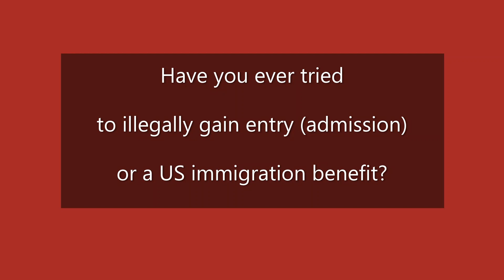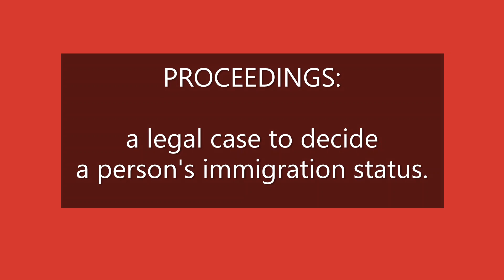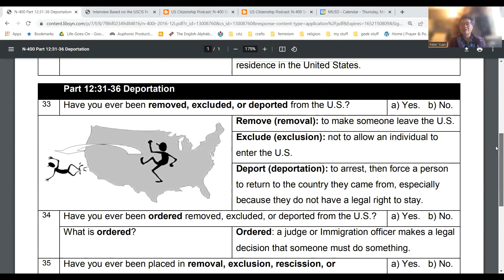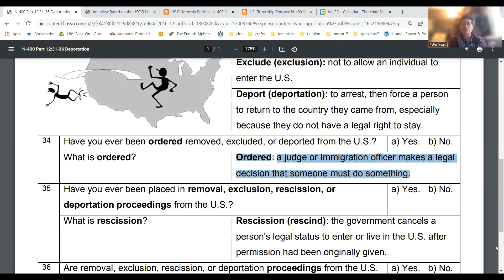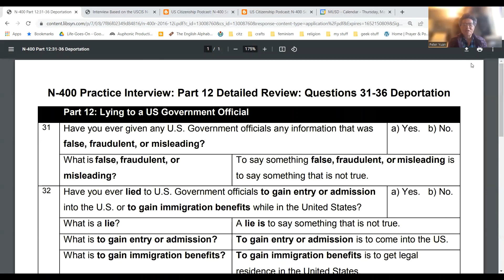N-400 Practice Interview: Part 12i Detailed Review: Question 31-36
N-400 Practice Interview: Part 12i Detailed Review: Question 31-36: Deportation

VOCABULARY

NOT TRUE = false | fraudulent | misleading | lie

HAVE YOU EVER TRIED TO ILLEGALLY
gain entry (admission) or an immigration benefit?

IMMIGRATION PROCEEDINGS =
remove | removal | exclude | exclusion | deport | deportation | rescind | rescission

All Thirty N-400 Section Practice Interviews Based on the USCIS Application for Naturalization